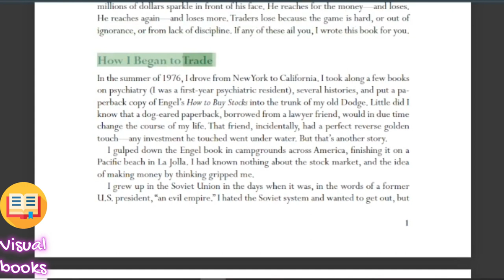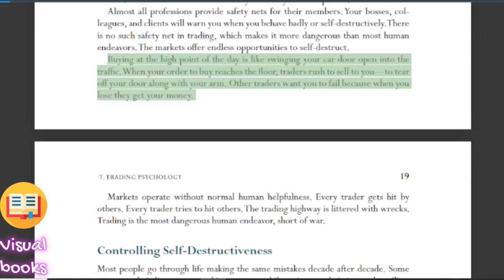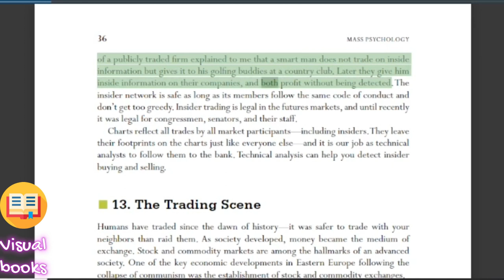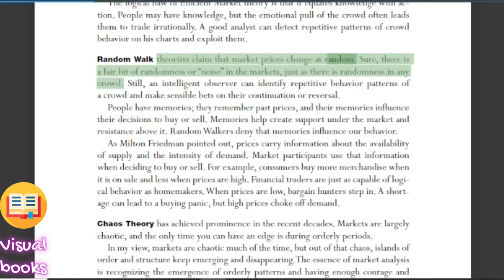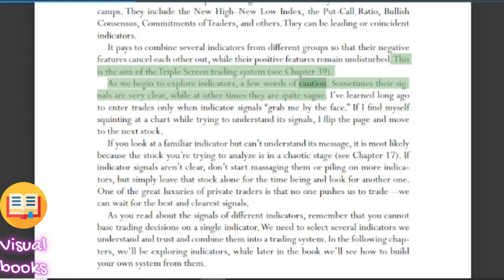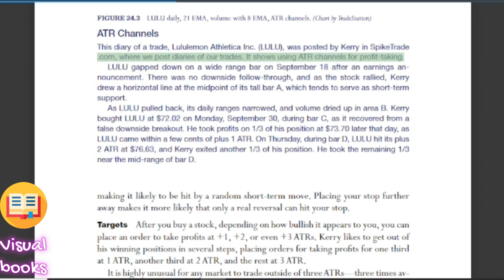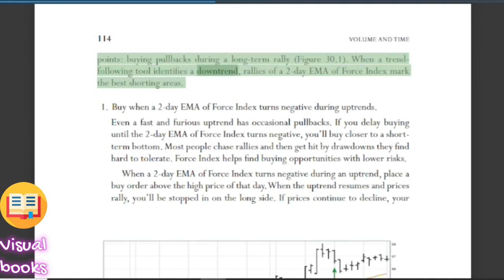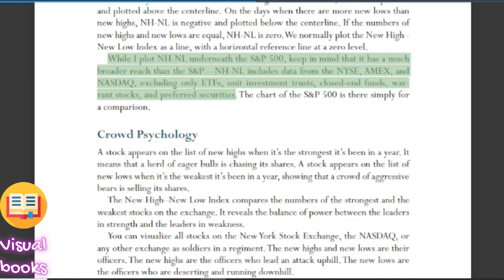The New Trading for a Living part 1 | Visual Books | Book by Alexander Elder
Welcome to Visual books! In this video, I provide a comprehensive overview of "The New Trading for a Living" by Alexander Elder. Whether you're a seasoned trader or just starting, this book offers valuable insights into successful trading strategies. Join me as I break down key concepts, share practical tips, and explore the transformative wisdom within this must-read book.